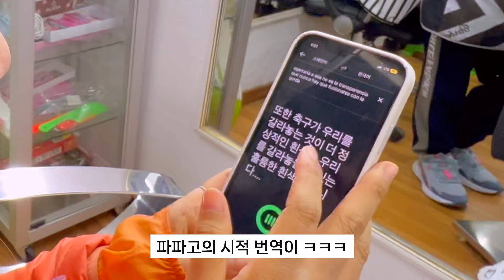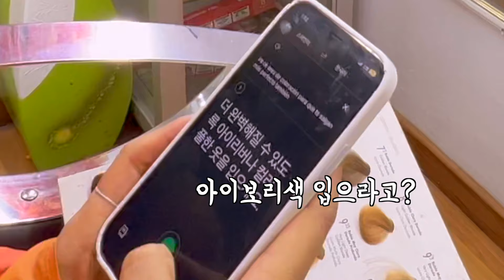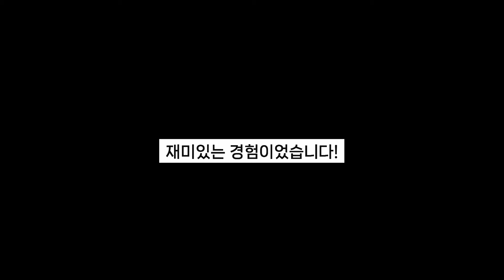🇵🇪 남미 뒷골목...그 미용실을 들어가지 말았어야 했다...😱🫠 | 세계여행 페루 11